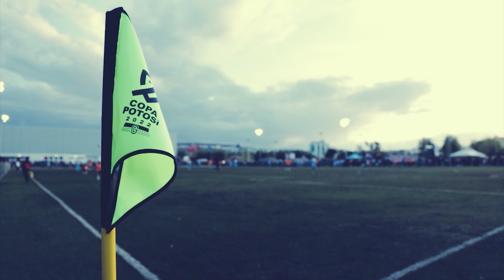de la Transmisión de la Copa Potosí 2023